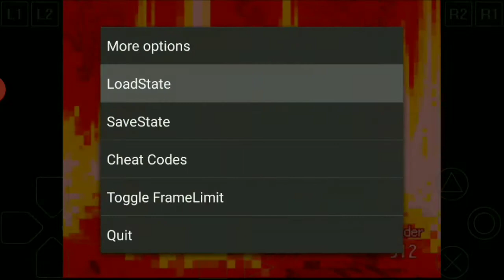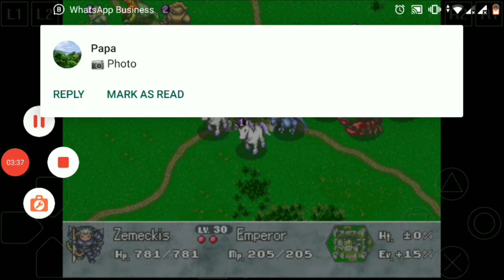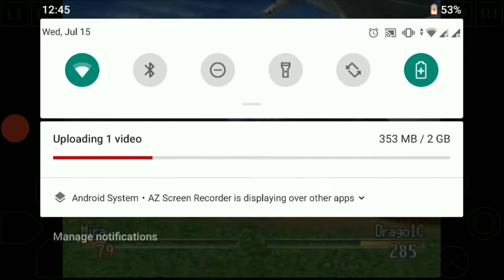The Best Battle Formation of Brigandine Legend of Forsena PS1 for Level Hard no cheat/game shark